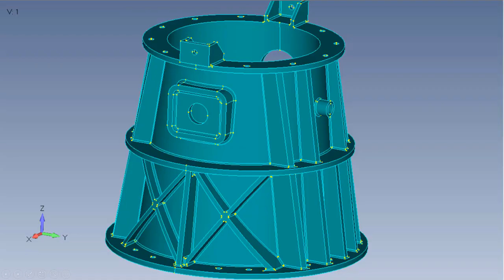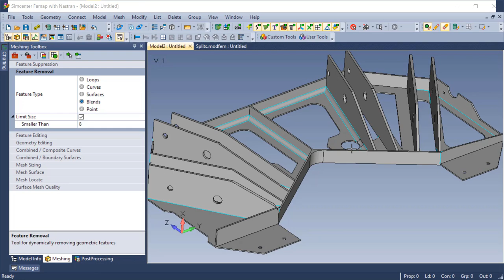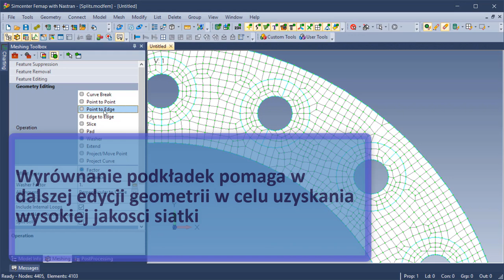Simcenter Femap 2020.1: Poznaj edycję synchroniczną geometrii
Zaimplementowane w Femap narzędzie Smart Select wykorzystuje technologię synchroniczną do edycji geometrii. Dostępne opcje obejmują przesunięcia wraz ze wspólnymi środkami, płaszczyznami, liniami oraz stycznymi krawędziami.